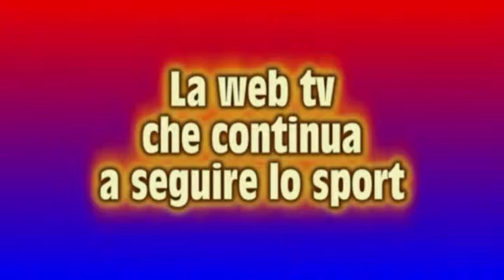rigore real marchesa